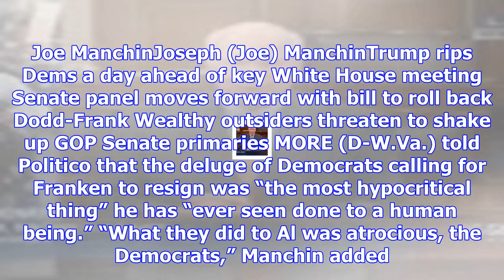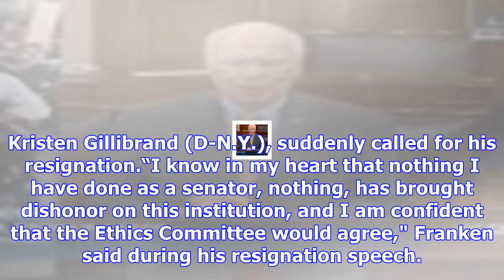Four senators urge franken to reconsider resignation: report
At least four senators, including two Democrats, have reportedly said that Sen. Al FrankenAlan (Al) ...